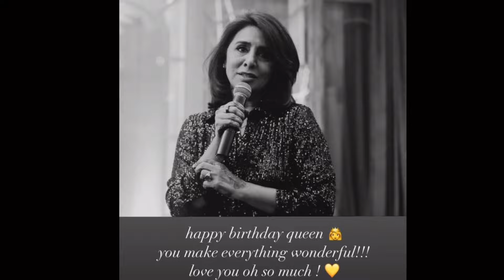Alia Bhatt enjoying movie night with sister and missing daughter raha kapoor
video is for educational purpose only.Copyright Disclaimer Under Section 107 of the Copyright Act 1976, allowance is made for "fair use" for purposes such as criticism, comment, newsreporting, teaching, scholarship, and research.